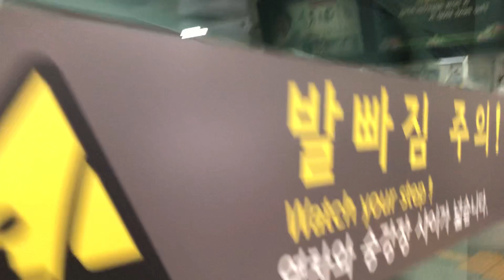20191215 서울2호선 서울대입구역 진입 (성수행 열차) Seoul metropolitan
20191215 서울2호선 서울대입구역 진입 (성수행 열차) Seoul metropolitan